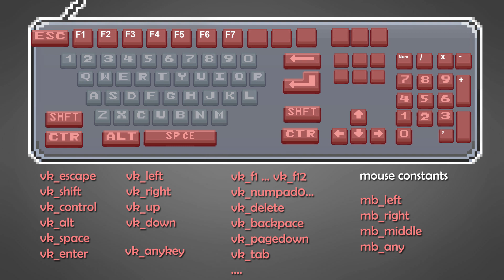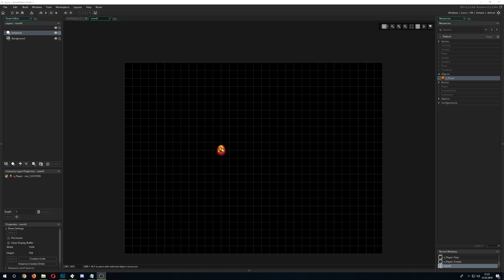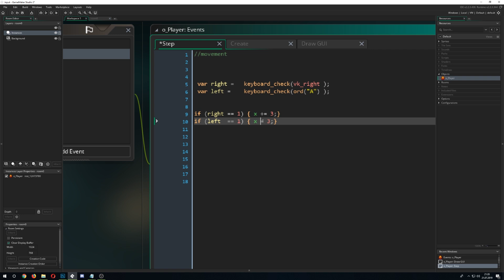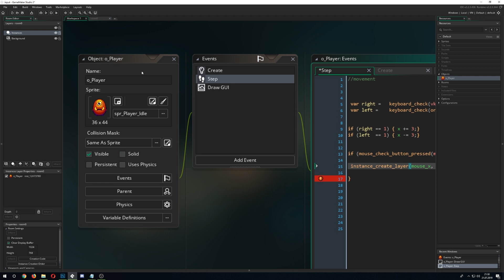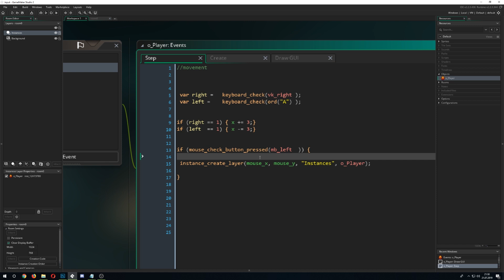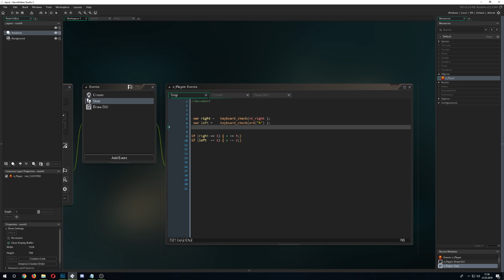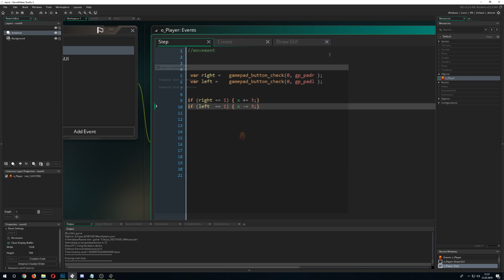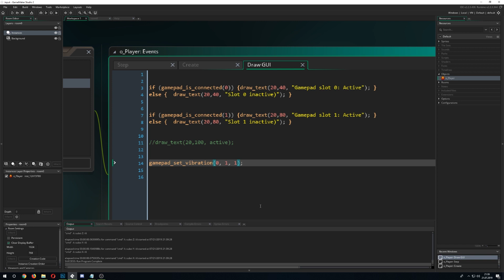🔴Game Maker Studio 2 | Basics - How keyboards and gamepads work in GMS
This video tutorial shows you the basic of input controllers like the keyboard plus mouse or the gamepad.

📜 Udemy (See youtube about page for max discount)